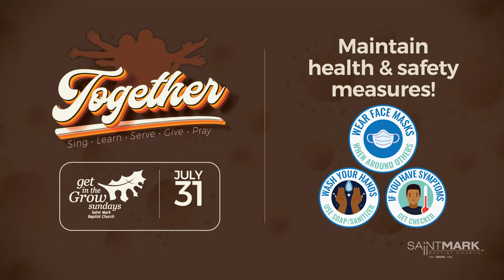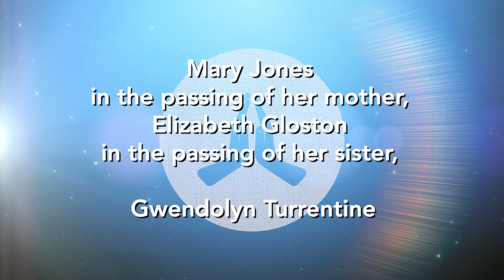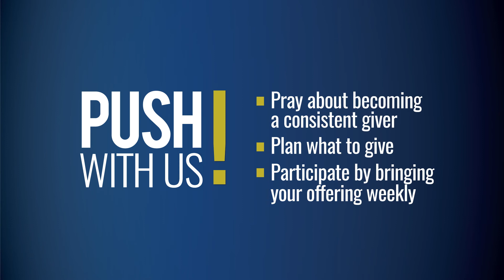WSMC News July 24, 2022